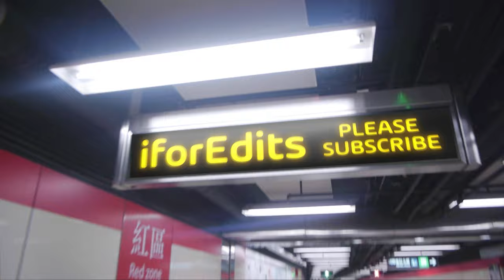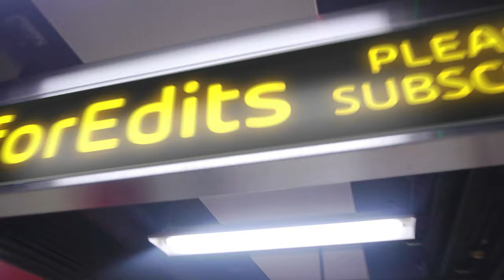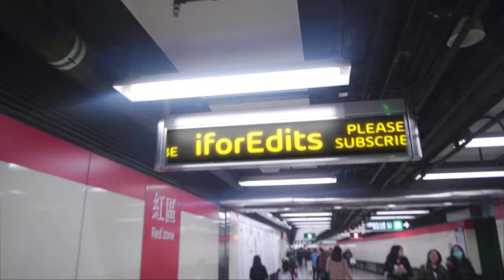WeekEnd Collection 19-September 2022 TO 25-September 2022